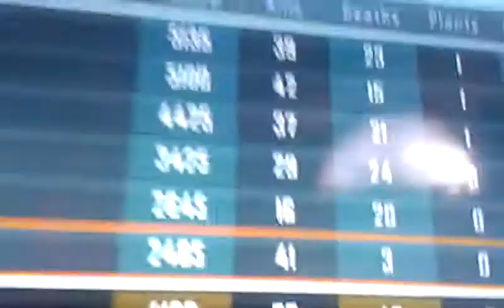EAK BOMBER14 41-3 Nuketown Gameplay